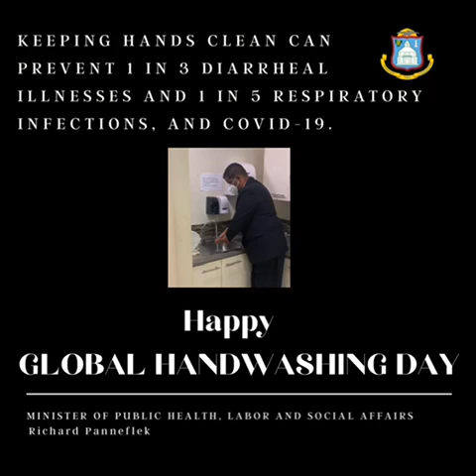Global hand washing day